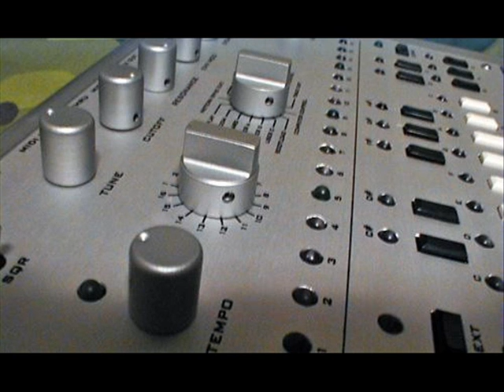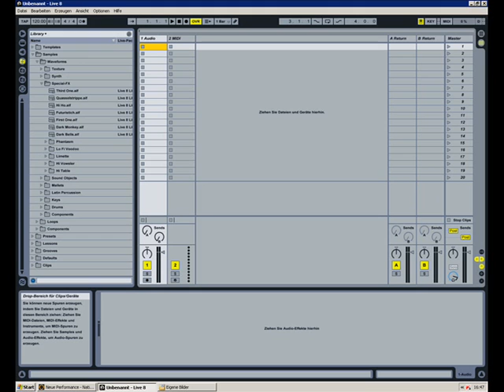Amphetamin - Base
Song: Amphetamine Rausch
Song Written Produced and, Directed by Acidwarfreak28
PeaCe